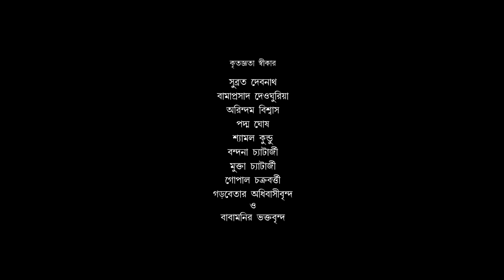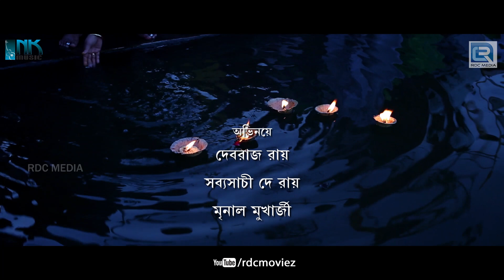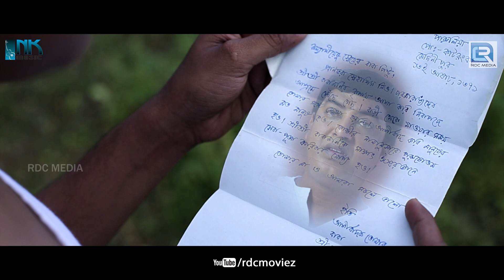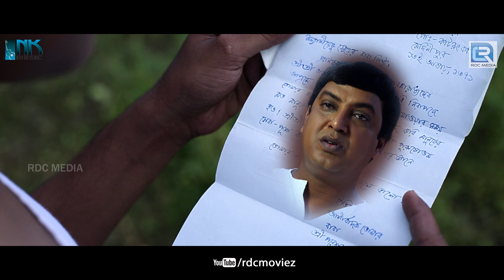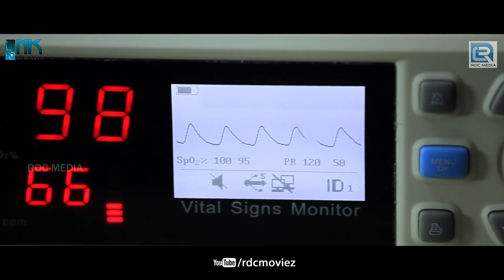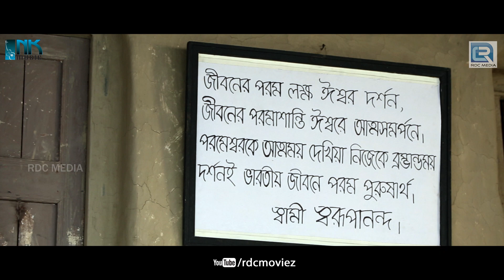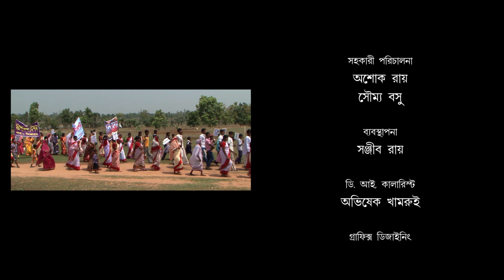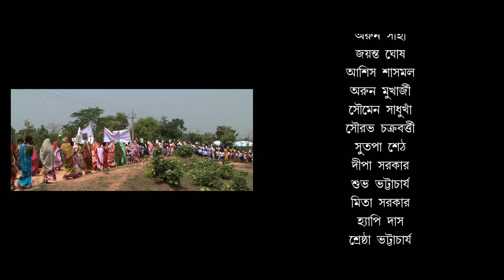Gurukripa গুরুকৃপা | Bengali Mythology Movie Full HD | Pradyut Bhattacharya |Bangla Devotional Movie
Movie : Gurukripa (গুরুকৃপা) 2015
Star Cast: Rohan, Pamela, Debraj Roy, Mrinal Mukherjee
Film Director: Pradyut Bhattacharya
Producer: Swarupananda Mission
Singer: Monomoy
Lyrics: Bramhachari Ashim, Debprasad Chakroborty
Music Label: N.K.Music & Studio Pvt Ltd
Language: Bengali
Digital Partner : RDC Media Pvt.Ltd.